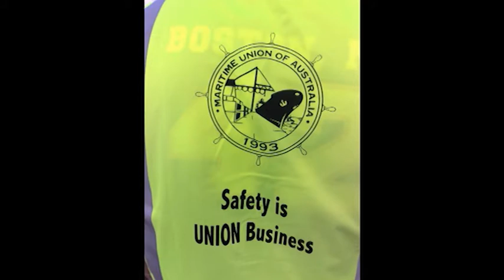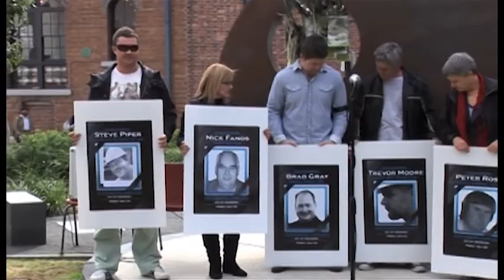Safety & Training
Maritime Union of Australia MUA Warren Smith

Training & Safety was screened at the Maritime Union of Australia National Conference 2012.

Produced by Fabio Cavadini, Mandy King & Jamie McMechan Maritime Union of Australia - Film Unit.